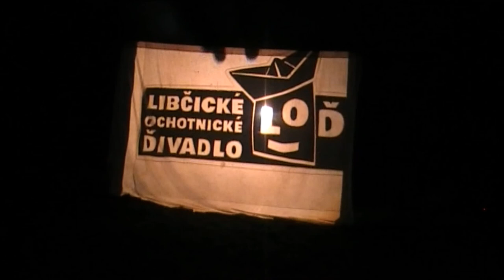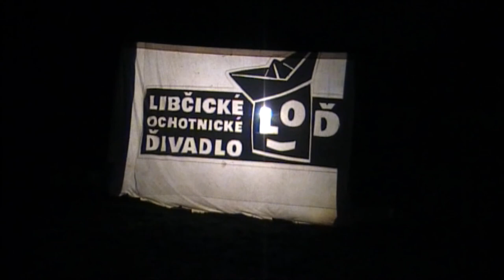LOĎ: Svatý Martin 2015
Záznam stínohry Legenda o svatém Martinovi v podání Libčického ochotnického divadla (LOĎ) z 12. listopadu 2015 na Libčické náplavce.